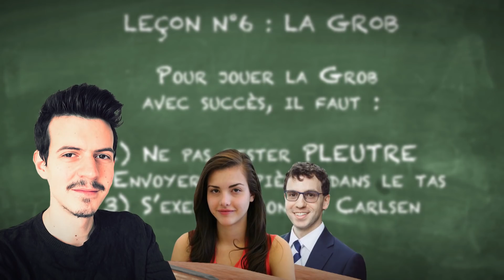Le cours de Fab sur l'attaque avec les Cavaliers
Fab montre quelques jolies parties d'échecs d'attaque où les cavaliers font la différence ! C'est esthétique et utile pour progresser, alors profitez de ce magnifique cours !